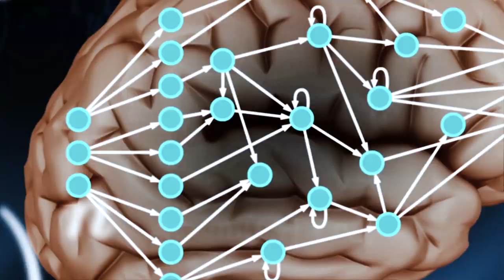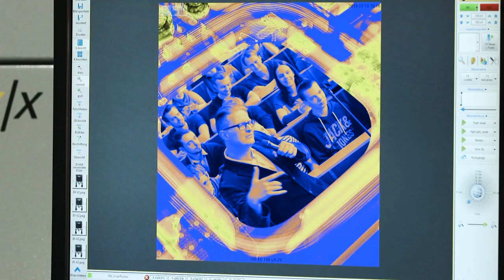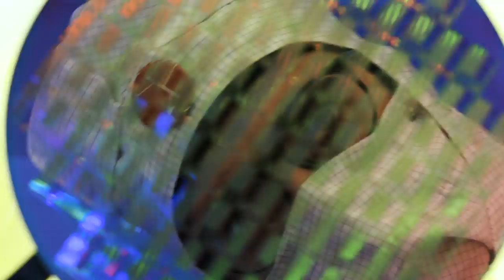PartyProfs and Friends – Viva la Electronica (Official Music Video)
Die Macher des Circuit Songs sind zurück! Dank der Unterstützung zahlreicher Studierender, Forschender und Professoren von mehr als 17 Universitäten aus neun Ländern veröffentlichen sie ihren neuen Hit „Viva la Electronica“. Mit der Botschaft, eine technologische Weltrevolution durch fortschrittliche Elektrotechnik zu ermöglichen, laden die PartyProfs in ihrem Video dazu ein, sie auf ihrer Reise zu karibischen Stränden, den Sehenswürdigkeiten Cartagenas in Kolumbien sowie High-Tech-Laboren in Deutschland zu begleiten.
Die Elektrotechnik boomt. In der Industrie fehlt es in der Elektrotechnik jedoch an Fachkräften. Mit ihren Songs möchten die PartyProfs u.a. mehr junge Menschen von der Elektrotechnik begeistern.